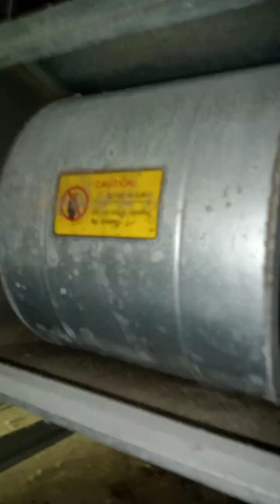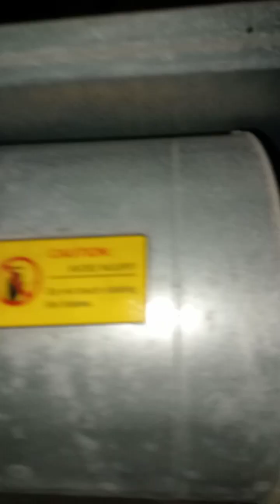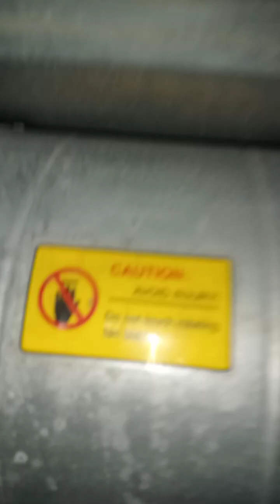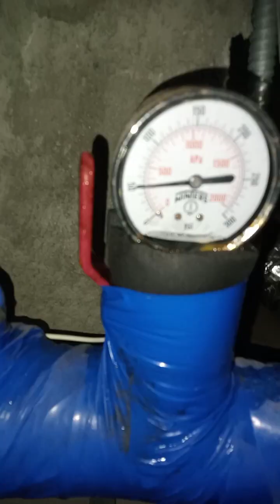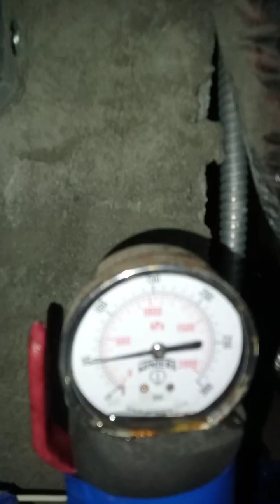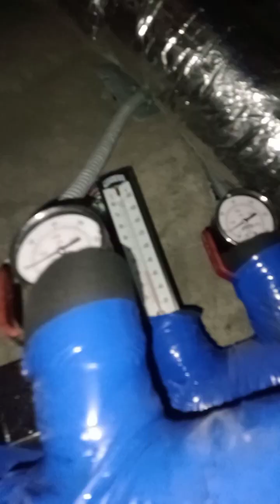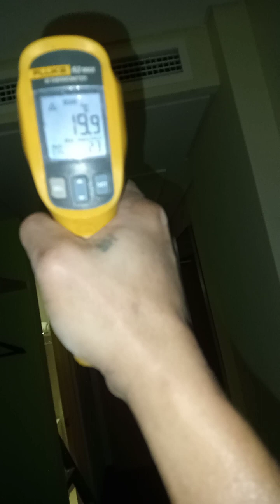trouble shooting FCU unit due to replace defective starting capacitor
Michael yabut RAC technician